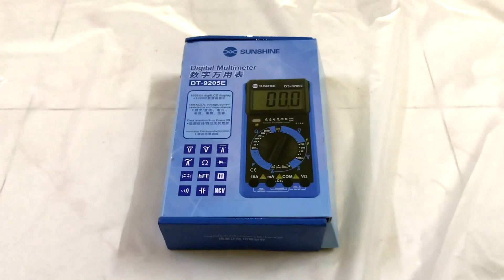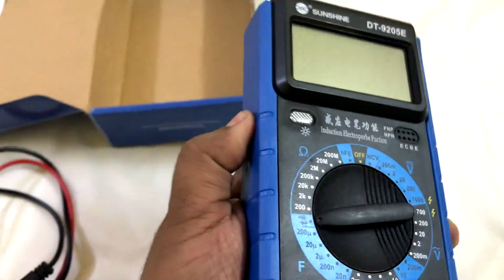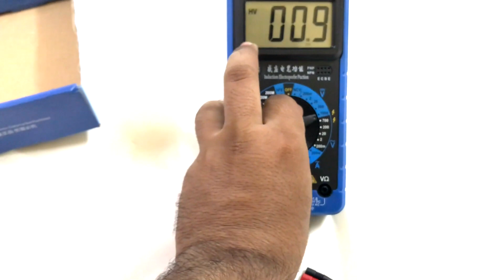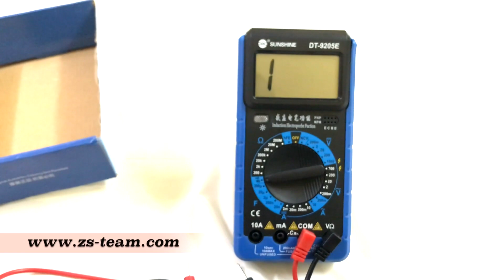Unboxing Sunshine Digital Multimeter DT-9205E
Hi Mobile technician this is high quality multimeter for mobile repairing and electronic component testing use .
It has 100% accuracy
Auto turn off ability
Beep indication with sound and light
1999 bit digitalLCD Display
Test AC/DC voltage. Current resistance and capacitance
Data retention
Induction Electroporbe Fucntion

ABOUT US :-

ZsMalik Team is a Mobile Equipment and tools Company that provides
different types of devices for repairing mobile from basic to advance.
We import Good and quality tools from china and sell them across India.
We are the essential tools provide to make mobile repair service industry in India to reach the next level.
We do provide tools and give support to our customers to better satisfaction to understand every accept of tools if required.
we are also tie-up with mobile repairing institute, and also we provide
a tool to institute training level and even to an individual to step a mobile shop or service centre .

We believe in the only quality genuine and original product.

we provide different brand tools such as Sunshine, Mechanic,
Qianli, Quick, Kaisi, Amaoe, B&R, Relif, Martview, Gsm Source,
M-Tringle, Fonekong, Yihua, Bluel, Fluke and much more .

We also help to set up a mobile repairing centre or mobile shop by providing A to Z mobile repairing tools and equipment as per client requirements.

you can enquire bulk products quotations on

we are active on social media you can follow us to know more
about the latest tools and equipment link are given below

Regards,
Zsmalikteam